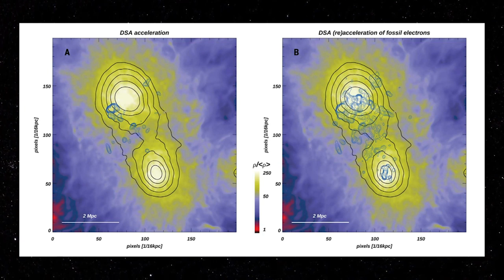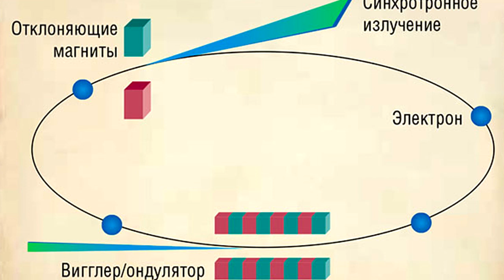МЕЖДУ ГАЛАКТИКАМИ Abell 0399 и Abell 0401 НАЙДЕН МОСТ !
A BRIDGE has been FOUND BETWEEN the GALAXIES Abell 0399 and Abell 0401 !